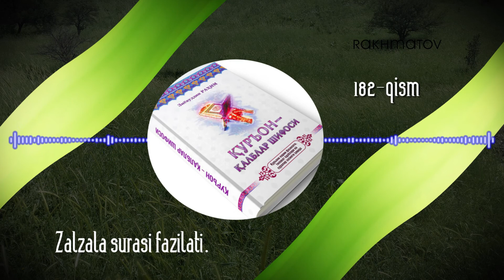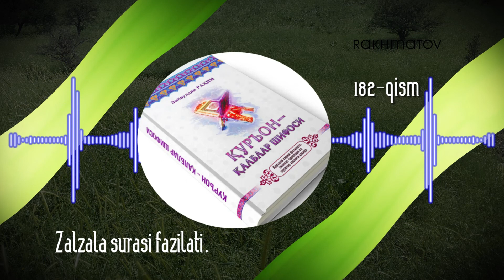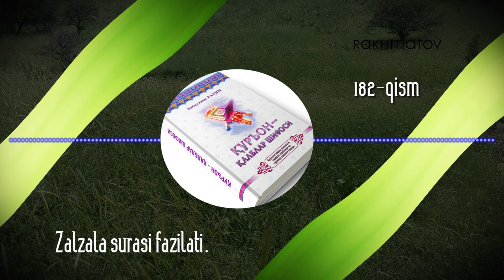182 qism Zalzala surasi fazilati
Ziyovuddin Rahimning "Qur’on – qalblar shifosi" kitobidan